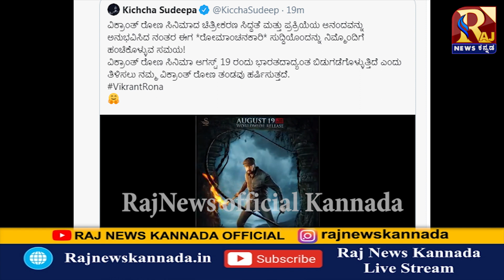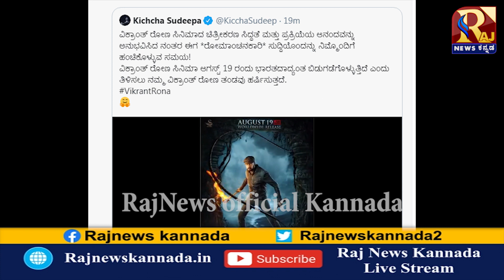ವಿಕ್ರಾಂತ್ ರೋಣ ಸಡನ್ ಎಂಟ್ರಿ ಯಾಕೆ...? KichchaSudeepa​ Vikrant Rona |KichaSudeep| sudeep